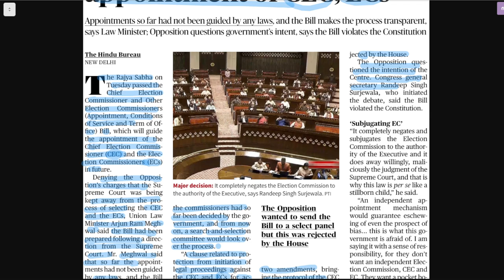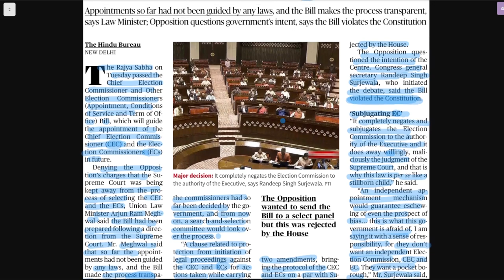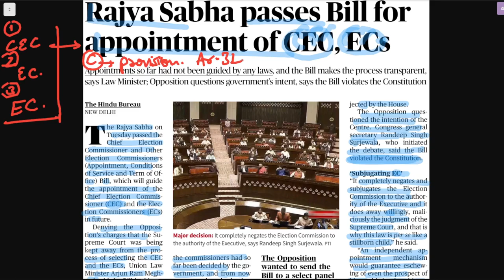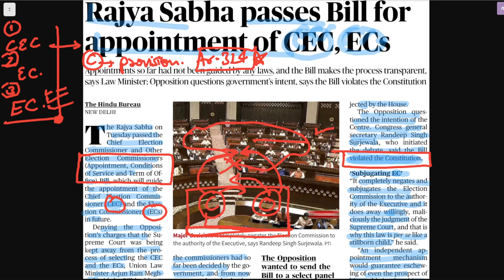Rajya sabha passes bill for appointment for CEC, ECs.